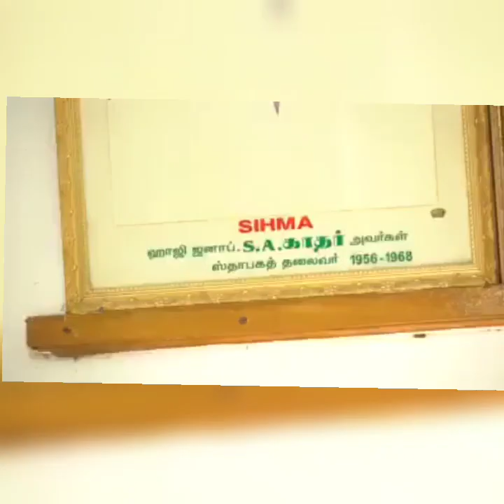மாமனிதர் ஜனாப் S.A.காதர்